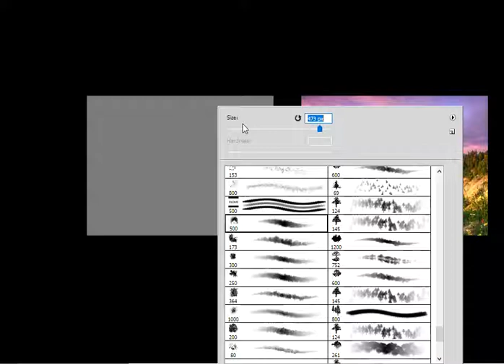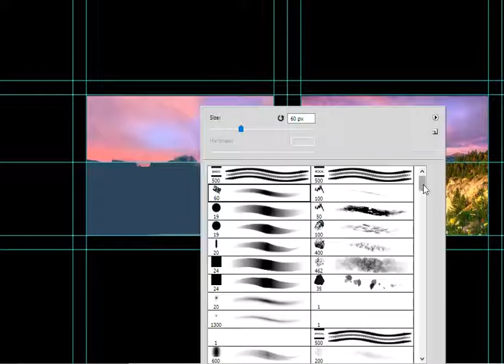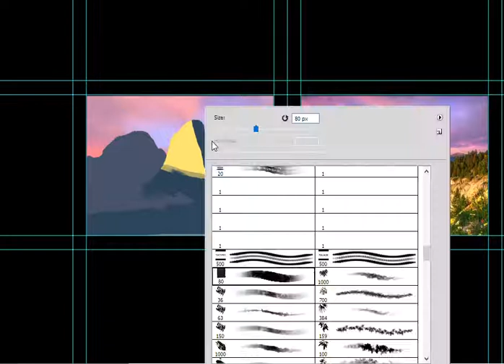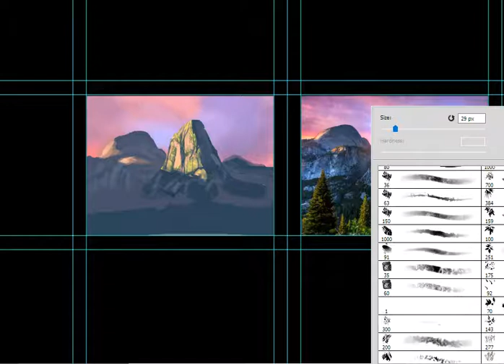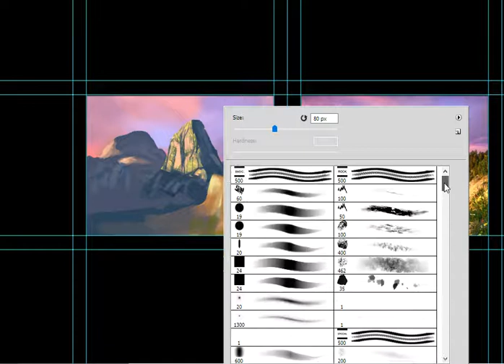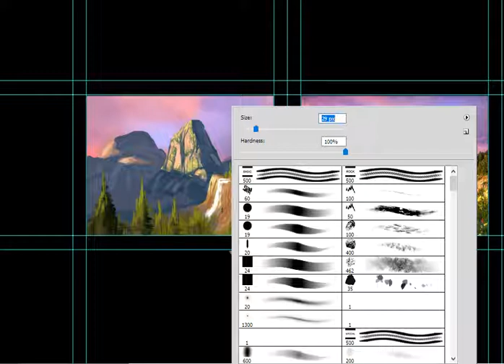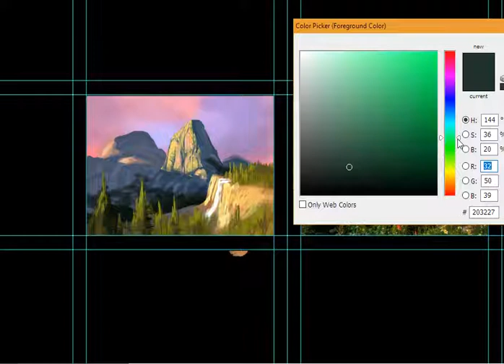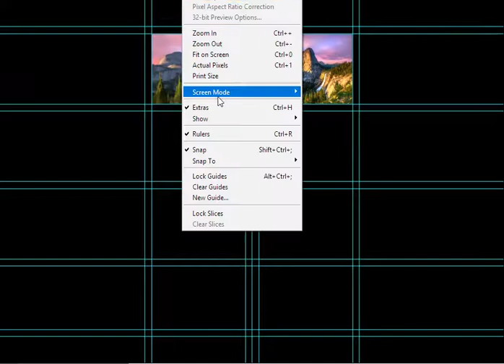Landscape Thumbnail Study [FULL]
Just another quickie.